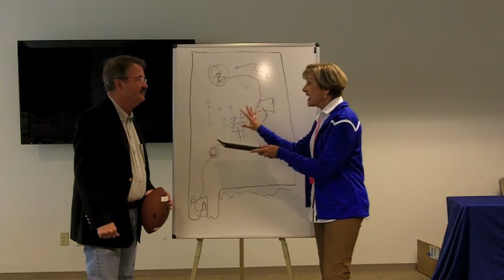Time Out with Athletic Director Les Letlow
The football-themed drive is now in its second quarter and is shaping up to be a great competition with the state divided into five regions, each with its own membership "coach" to keep them motivated and focused on member recruitment and retention.